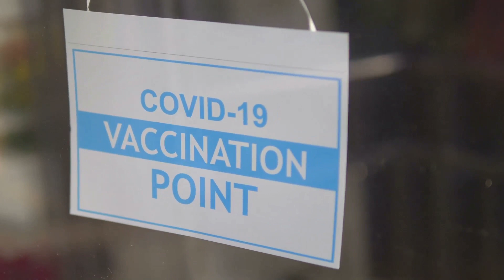Unmasking Covid 19 Africa's Battle in 2023